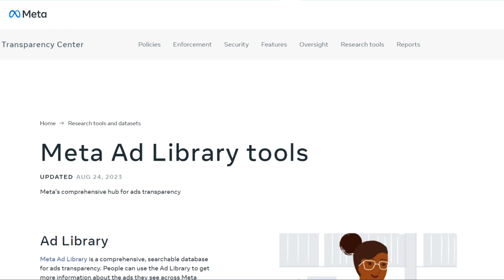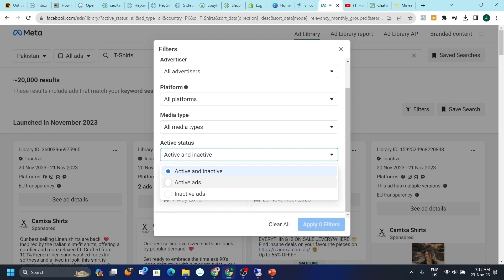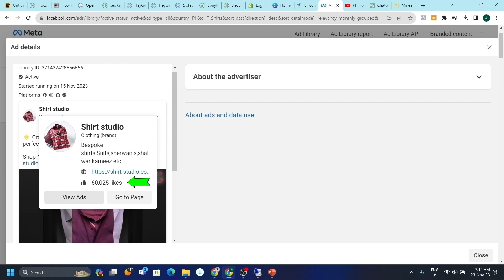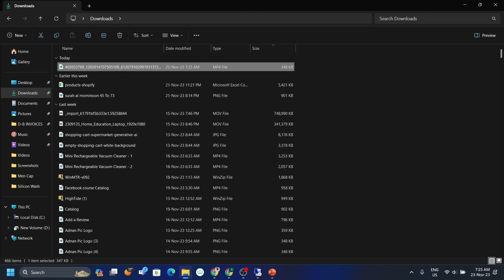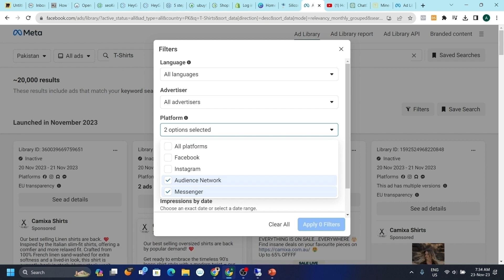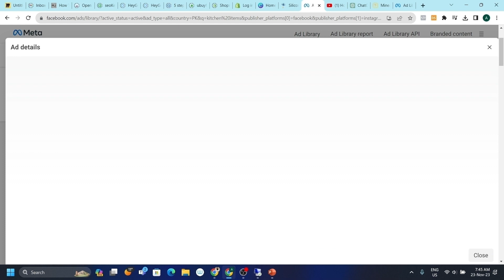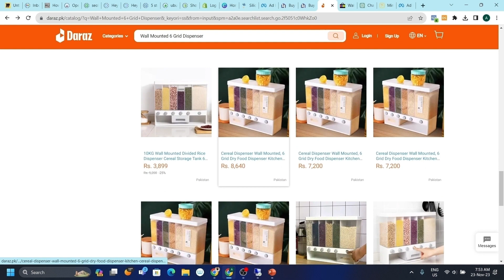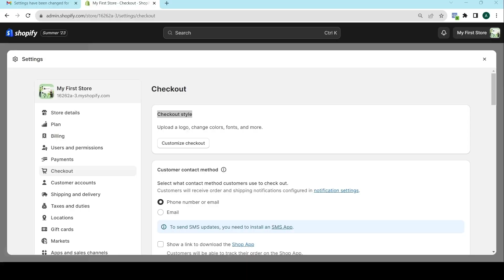How To Use Facebook Ads Library Tool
In this video i have explained how To Use Facebook Ads Library Tool and how we can do product research and development. Welcome to my Facebook and Shopify tutorial for 2023! If you're an e-commerce entrepreneur looking to streamline your business, you're in the right place. In this step-by-step guide.